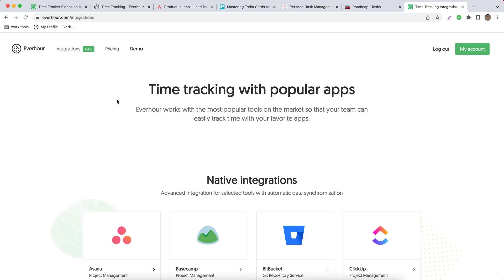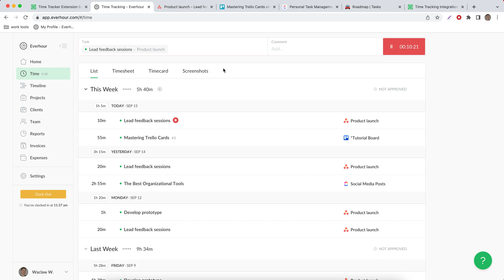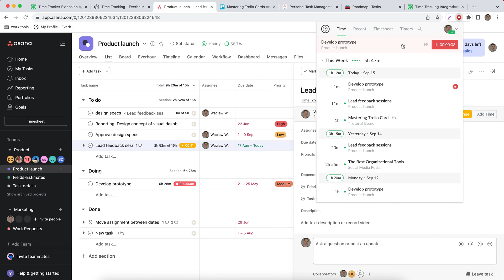Everhour Time Tracking Extension Explained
Our browser extension natively embeds time tracking controls directly into the web interface of popular project management tools – Asana, Trello, ClickUp, Basecamp, Notion and more.

Also, with our browser extension, you don't necessarily need to open our website. By clicking on the timer icon in the browser toolbar you can quickly start the timer, add time to any task, edit time or estimate, and more.

We support all popular browsers: Chrome, Firefox, Safari, Opera and Edge.